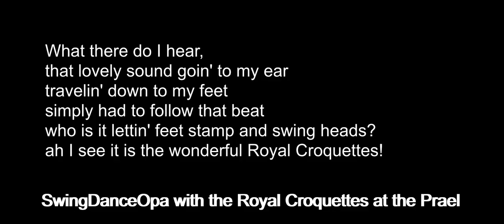SwingDanceOpa and The Royal Croquetes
What there do I hearthat lovely sound going to my eartravelin' down to my feetsimply had to follow that beatwho is lettin' feet stamp and swing headsah, I see it is the wonderful
The Royal Croquetes